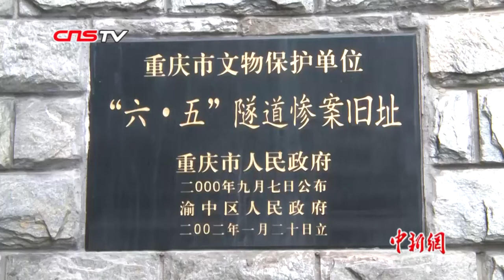重庆大轰炸幸存者：祖母当场被炸死 自己在祖母怀里得以幸存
6月5日是重庆大轰炸“六•五”隧道大惨案发生78周年纪念日，当天，重庆大轰炸幸存者和遇难者亲属，以及社会各界民众，前往位于重庆市渝中区较场口的重庆大轰炸惨案遗址前，悼念遇难的同胞和亲属。